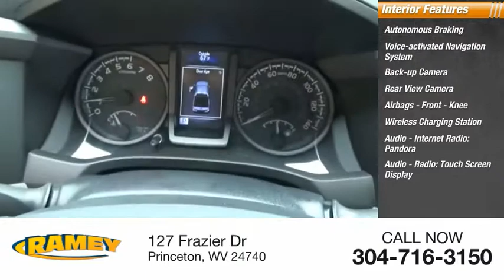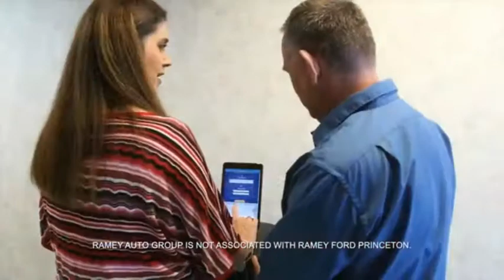2018 Toyota Tacoma Princeton WV T-2Y1778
2018 Toyota Tacoma TRD Sport

Ramey Motors
127 Frazier Dr

JM186023